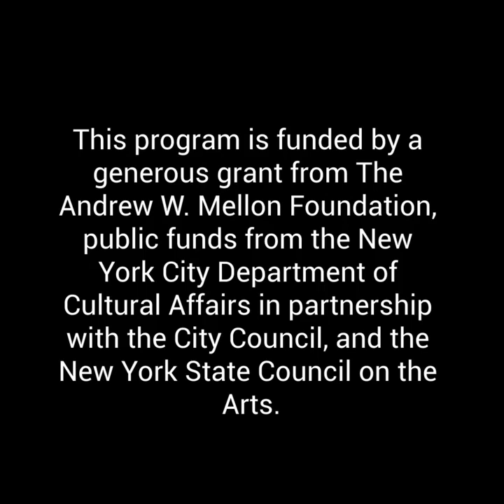Reflexiones, en Español (Para Gente con Demencia): "Toma Asiento"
Este video está hecho para los participantes del programa Folk Art Reflections en el American Folk Art Museum, que está diseñado para personas con demencia y sus cuidadores. Alentamos a nuestros participantes a mirar el video con un compañero que pueda pausar el video periódicamente para iniciar una conversación y compartir opiniones e ideas. Envíe un correo electrónico a si tiene preguntas o comentarios sobre el programa Folk Art Reflections, o este video en particular.

Support for Folk Art Reflections is provided by the National Endowment for the Humanities (NEH).
This program is funded by a generous grant from The Andrew W. Mellon Foundation, public funds from the New York City Department of Cultural Affairs in partnership with the City Council, and the New York State Council on the Arts.